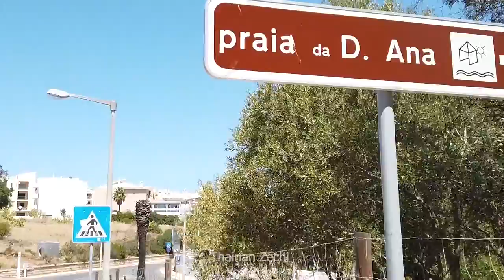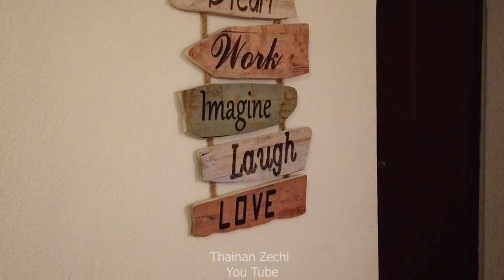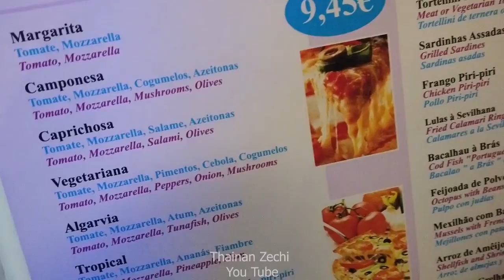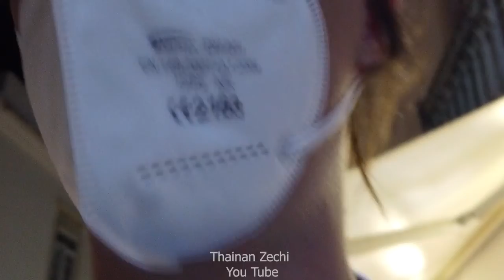Nosso sábado no Algarve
Olá e bem-vindos à mais um vídeo no canal.

No vlog de hoje vamos acompanhar um pouquinho do nosso sábado no Algarve.

Ficamos hospedados na praia da Dona Ana mas precisamente no IberLagos, condominio de casas e apartamentos.
Encontramos esse espaço pelo site/app do proprio Airbnb.

Eu estou compartilhando um poquinho de tudo que eu fiz e espero que gostem.

Essa viagem foi mais focada em aproveitar a praia do que propriamente o apartamento.

Espero que gostem e bom vídeo.
Acompanhe tudo...